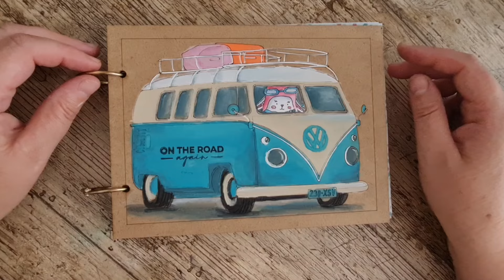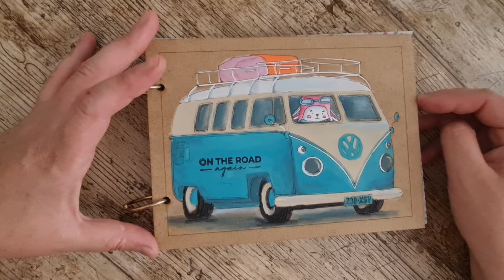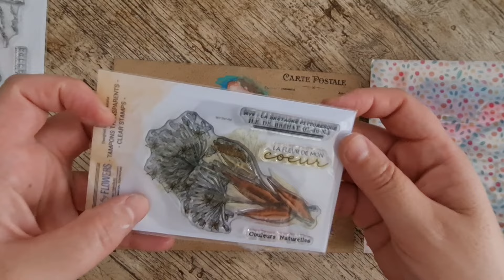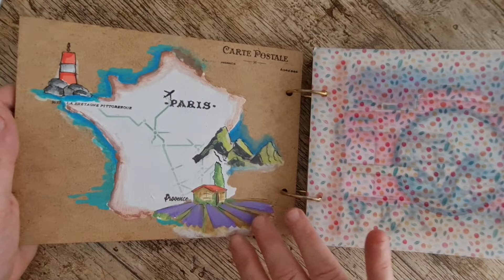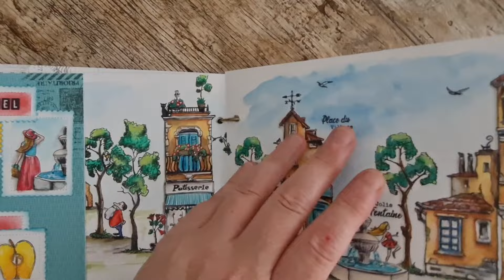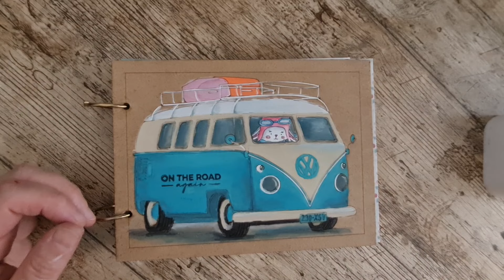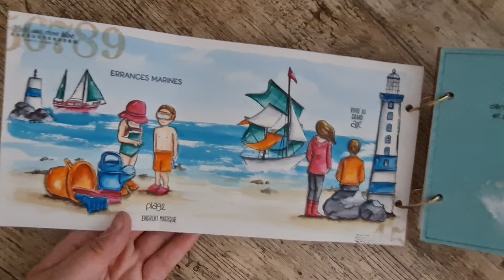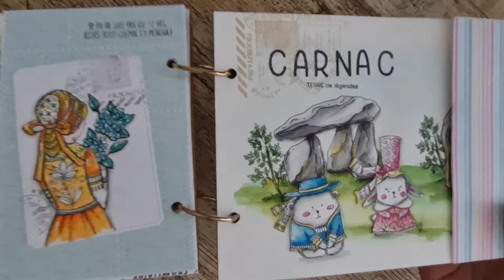Juliascrap - Fin du roadtrip doudous Chou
Bonjour!
Les vacances sont finis. C'est aussi le cas pour les doudous de @chouflowers3608 qui ont rendu leur van et regagne leur maison.
Pas de tuto ni de processus créatif filmé, mais une présentation des dernières pages de cet art journal estival avec notamment une carte du périple des doudous. Sans compter le récapitulatif

▬▬▬▬▬▬▬▬▬▬▬▬▬▬  BOUTIQUE ▬▬▬▬▬▬▬▬▬▬▬▬▬▬

▬▬▬▬▬▬▬▬▬▬▬▬▬▬  IDÉES CRÉATIVES ▬▬▬▬▬▬▬▬▬▬▬▬▬▬

▬▬▬▬▬▬▬▬▬▬▬▬  ACTUALITÉS ▬▬▬▬▬▬▬▬▬▬▬

▬▬▬▬▬▬▬▬▬▬▬ PARTAGE ▬▬▬▬▬▬▬▬▬▬▬